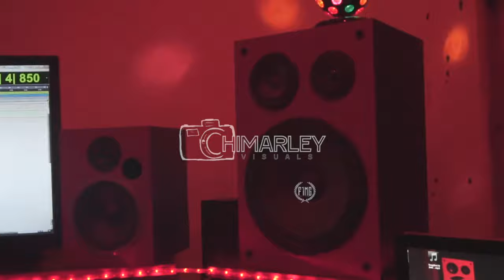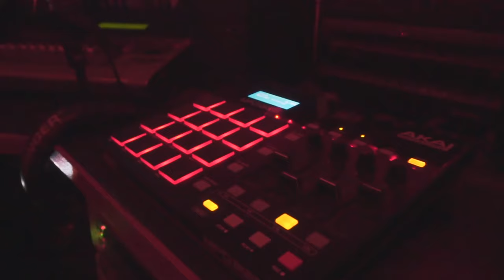50K Fame - Schizo Mode Directed By ChiMarley Visuals